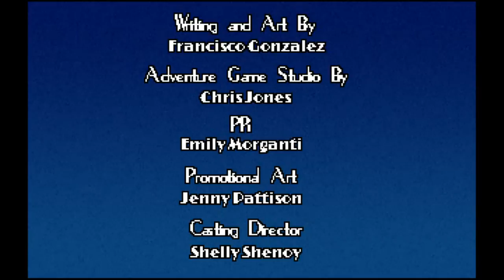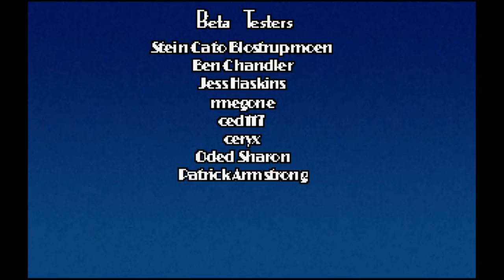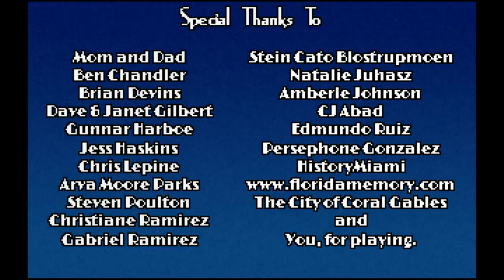A Golden Wake: Alfie We've Had Our Fun or The End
A Golden Wake is one of my favorite games of 2014. It's game by Francisco Gonzalez of Grundislav Games and published by Wadjet Eye Games. It take place in Coral Gables in the 1920s it's a fun well made game that is now getting overanalyzed by me for no good reason.

The Hype:
The Roaring Twenties: a bygone era of glitz, glamour, and promise. Nowhere is this more apparent than Coral Gables, Florida. The real estate market is booming and even an ordinary guy like Alfie Banks has a chance to strike it rich.